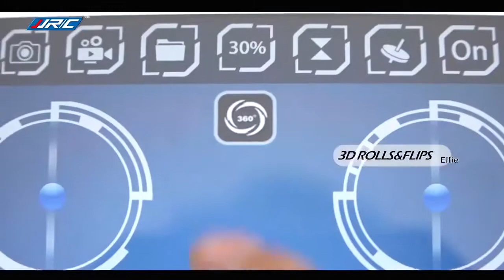JJRC H37 ELFIE Mini RC Selfie WIFI FPV Drone RM7429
"This is exactly what I’ve been looking for! A way to take awesome group selfies on a hike without asking a stranger to do it. Plus shooting videos of the scenery is amazing too! Now my Facebook profile is full of amazing photos and everyone wants to know how I take them eh eh"